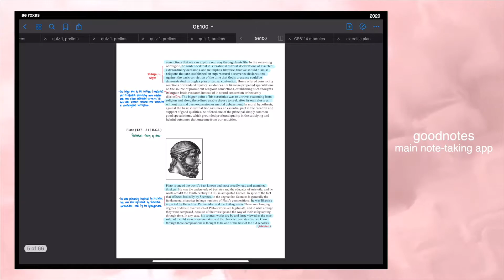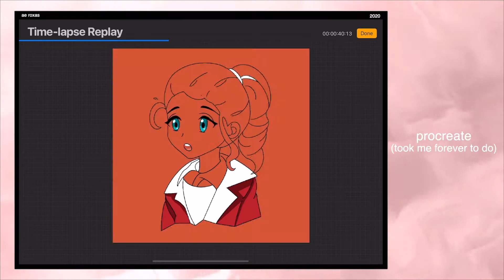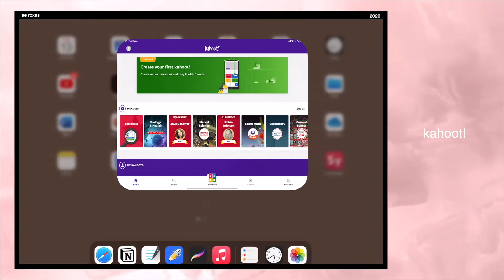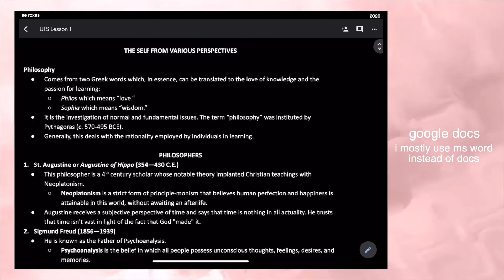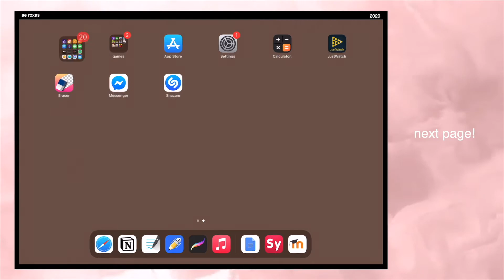what's on my ipad pro 2020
just a simple video! hope you guys enjoyed.
also, what are your thoughts on the new iphone 12's? because i'm not sure if i want to get one.

• faqs:
age: 18
camera: nikon d5200
editing software: imovie and final cut pro x